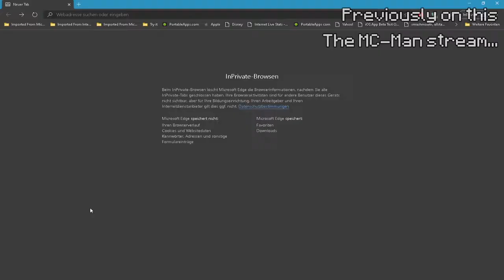Just waiting #2 | The MC-Man p8 #3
More waiting(and doing stuff)
This is from the stream "The MC-Man p8" from February 1st 2020